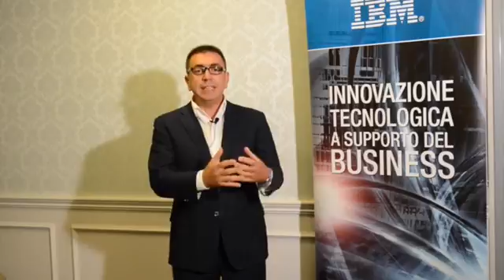Videointervista a Francesco Casa, Manager of Storage Solutions IBM Italia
Uno strato software nella infrastruttura storage porta due grandi benefici. Poter guardare alle risorse senza preoccuparsi dell’hardware è un vantaggio in termini di semplificazione della gestione, ma anche nella scelta dell’hardware, svincolata dalle sue peculiarità. Semplificazione e indipendenza dall’hardware sono vantaggi slegati dalle dimensioni dell’azienda utente. A supporto della trasformazione del suo portafoglio storage, IBM ha già investito 2 miliardi di dollari, sia sulla parte Software Defined e sia sulle memorie Flash.